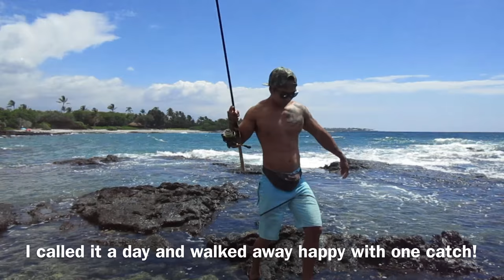part 2 | KAILUA KONA to WAIKOLOA | WHIPPING FOR PAPIO LAI ULUA OMILU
LAST DAY CRUISING THE WEST SIDE. NICE LITTLE GET AWAY WITH MY WIFE AND SON. GOT TO SEE OUR FIRST FAMILY SUNSET ON THE BEACH THE DAY BEFORE, DID SOME FISHING TODAY AND IT WAS ALL A SUCCESS! CATCH AND RELEASE A GOOD SIZED LAI. MAHALO FOR TUNING IN.

vlog camera - Canon Power Shot ELPH 190 iS & Iphone7

Tripod mount - Targus TG-42TT